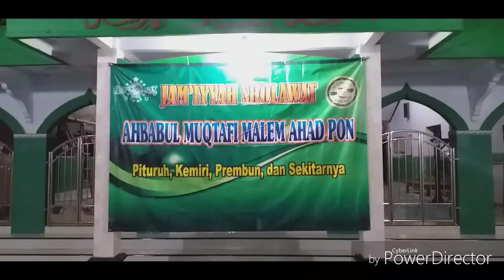HADRAH AMT BIKIN PUSING TUKANG SOUND (Lagi Lagi Cek Sound)